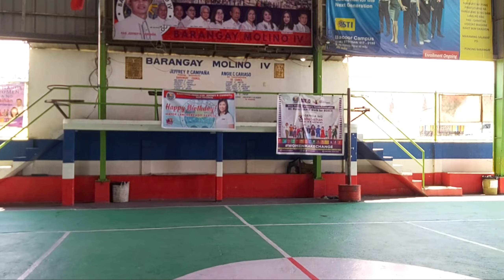Amaris Men's Volleyball Team